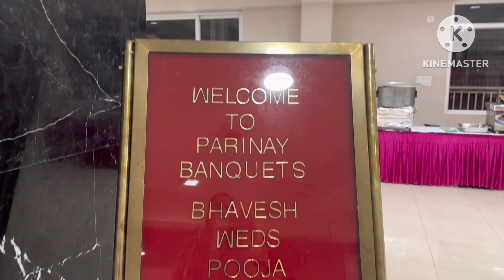देवर की शादी,शादी से पहले दूल्हे को दिया जाता है भागने का मौका अपनी ही शादी से